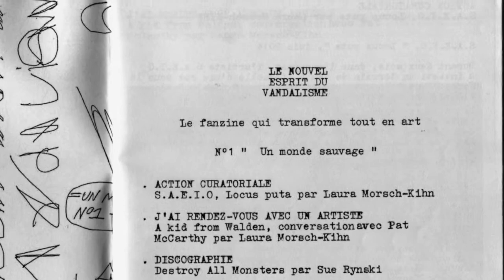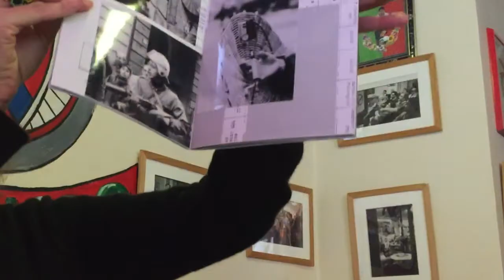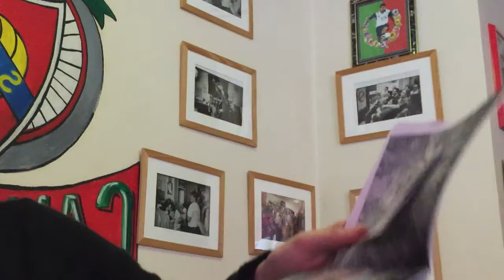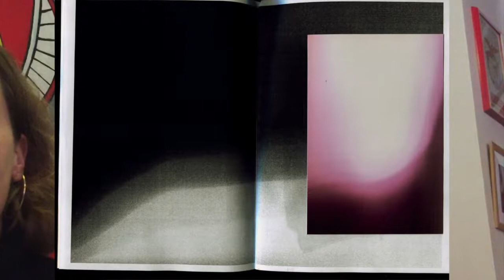Laura Morsch Kihn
Le titre le nouvel esprit du vandalisme est une tentative en référence à l’ouvrage Le nouvel esprit du capitalisme de Luc Boltanski et Eve Chiapello (1999).

Le nouvel esprit du vandalisme, crée en mai 2014, est un projet méta-artistique consacré aux actions curatoriale au travers le format de l’exposition et de l’édition (web, fanzine, livre d’artiste).

Il a pour objet la saisie, au travers du filtre de l’art et du non art, des idées, des formes, des esthétiques, des manières d’êtres ou encore d’attitudes qui détiennent un esprit du vandalisme.

Il ne s’agit pas d’inventorier un ensemble de pratiques ayant pour objet la «destruction gratuite » mais au contraire d’utiliser et percevoir de nouvelles réalités nous permettant de saisir notre contemporanéité dans ses contres courants.

Tous les numéros sont plus ou moins au format A5.

The title of the new spirit of vandalism is an attempt in reference to the book The New Spirit of Capitalism by Luc Boltanski and Eve Chiapello (1999).

The new spirit of vandalism, created in May 2014, is a meta-artistic activities devoted to curatorial project through the publishing (web, fanzine artist book) and exhibition format.

It aims to capture, through the filter of art and non-art, ideas, forms, beauty, beings of ways or attitudes that hold a « spirit of vandalism ».

This is not to inventory a set of practices designed the « wanton destruction » but to use and perceive new realities that allow us to enter our contemporary in its countercurrents.

All issues are more or less A5 format.